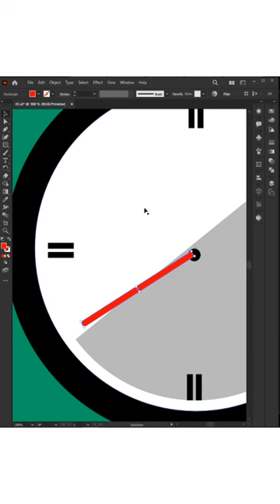Wall Clock Drawing in Illustrator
Welcome to the Pics and Designs

In this Video, I will share with you how you can create the analog Wall Clock in a few seconds.

Then  please,